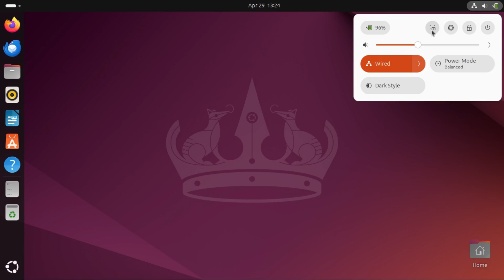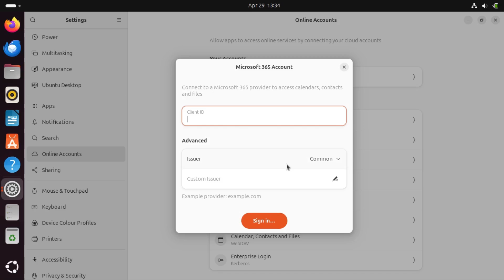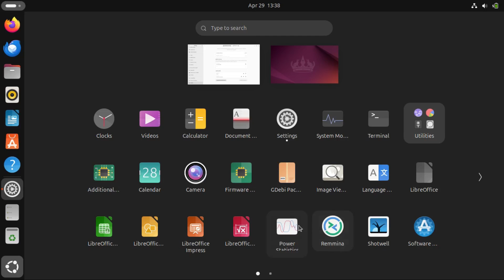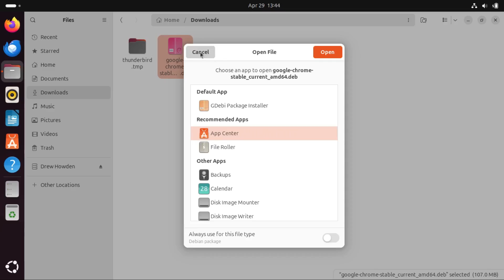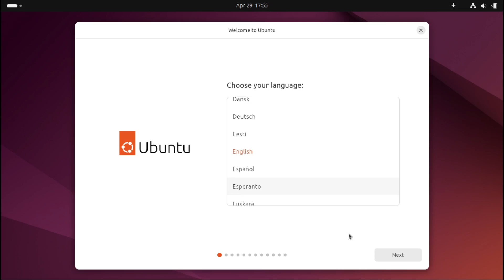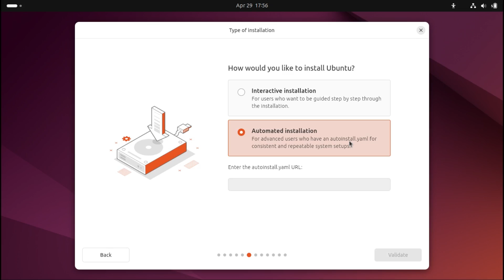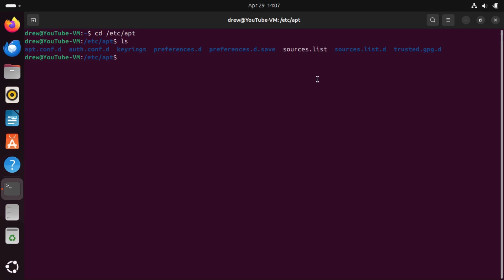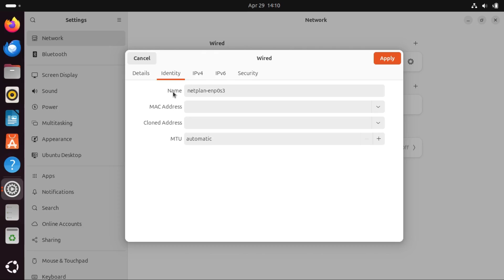Ubuntu 24.04: What's New & Should You Upgrade?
In this video, I showcase Ubuntu 24.04 LTS, which just released on April 25, 2024.
Specifically, I discuss the new features (since 22.04 LTS), and if you should upgrade right now.